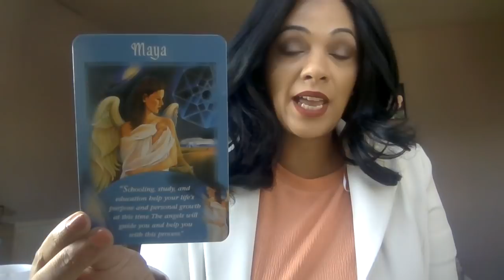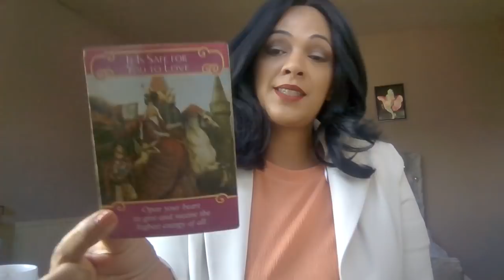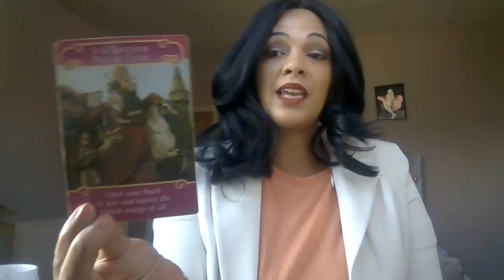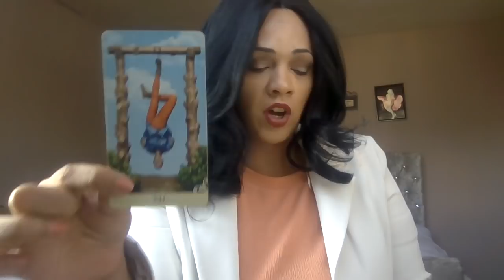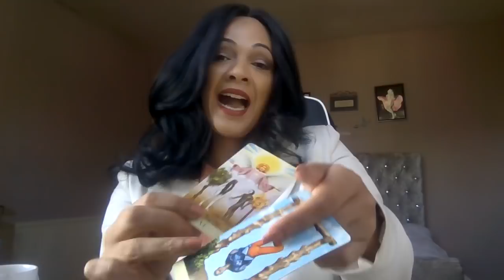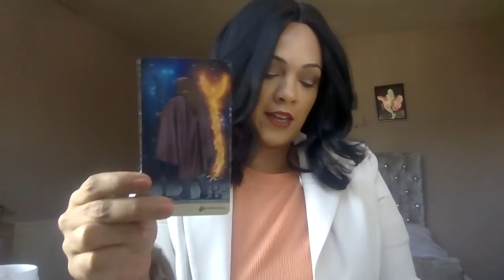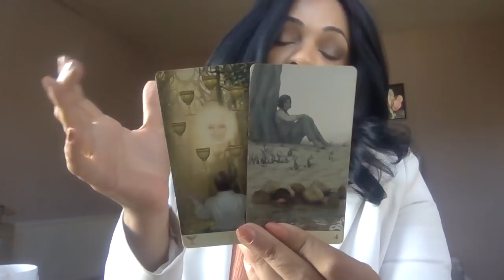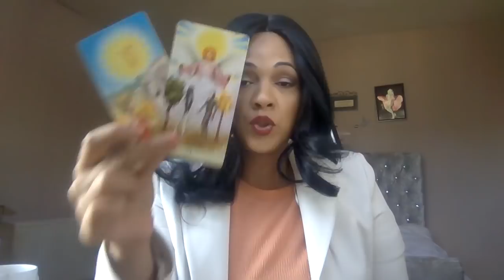Virgo ♍️,‼️ Caution Is needed❌